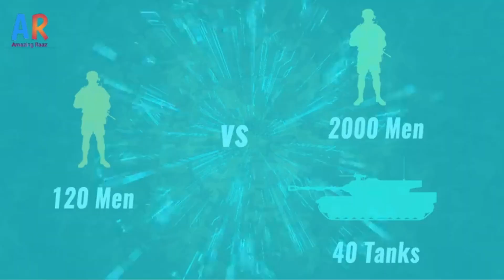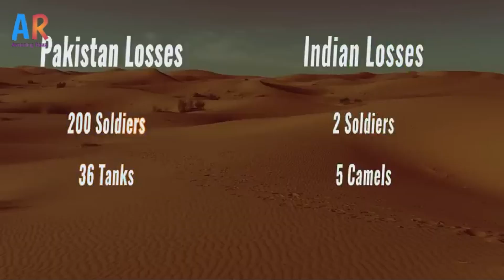BORDER MOVIE REAL STORY | BATTLE OF LONGEWALA | KULDEEP SINGH CHADPURI | INDIAN ARMY | IND VS PAK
Sunil Shetty, sunny deol, J.P. Dutta,